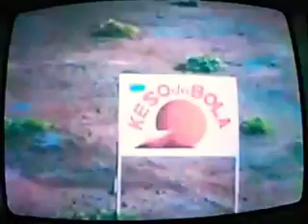CINEMO MAY 17, 2019: WAITING FOR TONIGHT - JENNIFER LOPEZ